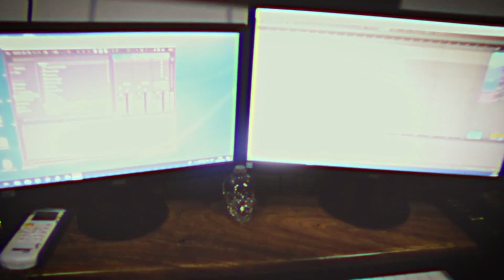Organicways presenta "What you don´t know"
La banda costarricense Organicways presentó en todas las plataformas digitales su primer EP llamado "What You Don't Know", el cual recopila sonidos del Indie Rock así como Surf Rock fusionándolos en un sonido fresco y envolvente de principio a fin.

Este disco de corta duración fue realizado en Yard Records por Alonso Chavarría quien estuvo a cargo de la pre producción, grabación, mezcla y masterización, que en palabras de sus integrantes, logra captar en su totalidad la esencia de la banda.

La producción cuenta con 4 sencillos que narran las vivencias de sus integrantes y, que como lo indica su nombre, el descubrimiento de todo aquello que no sabían. (WHAT YOU DON'T KNOW)

Organicways está compuesto por:
Asael Guevara: Voz y guitarra rítmica
Alejandro Morales: Guitarra principal
Julio Cubero: Bajo
David Alpízar: Bateria
Daniel Alpízar: Teclados

Al final de la entrevista presentamos el videoclip de la banda "Oldman", producido por Asael y Alejandro.